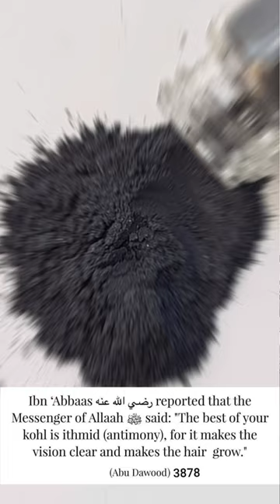Eyeliner Vs Kohl || Surma